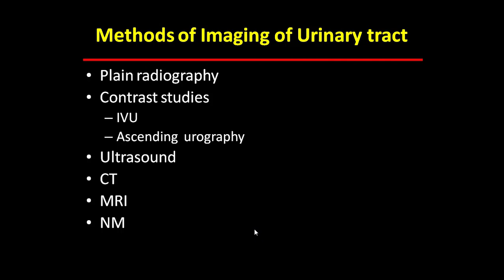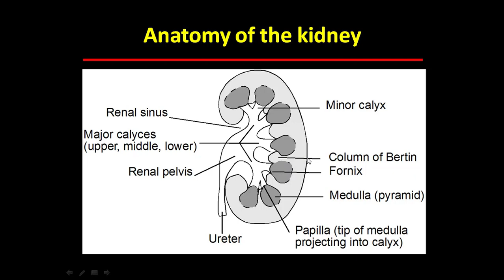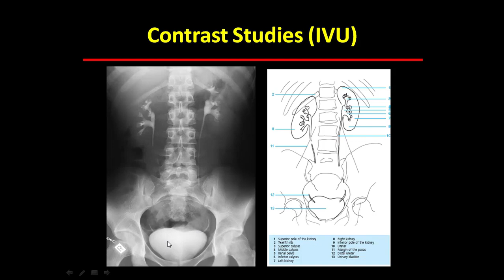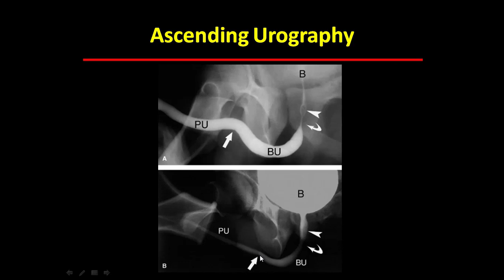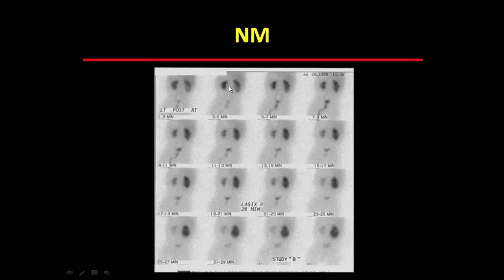Introduction to Urinary Imaging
Presented by: Dr.Kareem M. Ramadan
Branch: Uroradiology
Intended audience: Undergraduate medical students